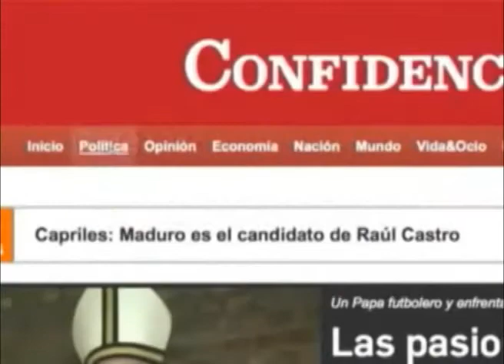Análisis de la tragedia del "18 de mayo" : 300 asentamientos en Managua